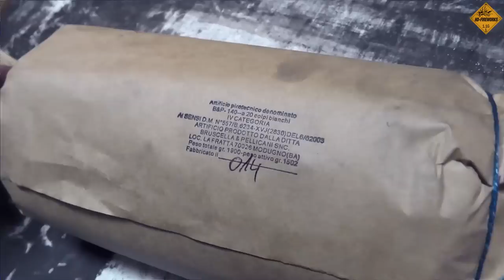[ITALIAN FIREWORKS FACTORY] Raffaele Pellicani / LA PIROFANTASIA MODUGNESE [HD]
A video from a visit of the italian fireworks factory LA PIROFANTASIA MODUGNESE.